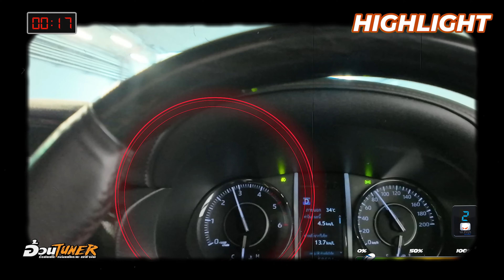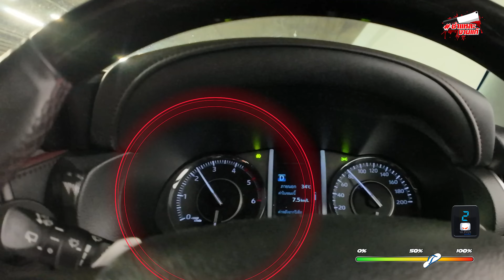NewFortuner แก้ควันดำ รอบไม่เนียน【EP.116 อ้วนจูนเนอร์2024】